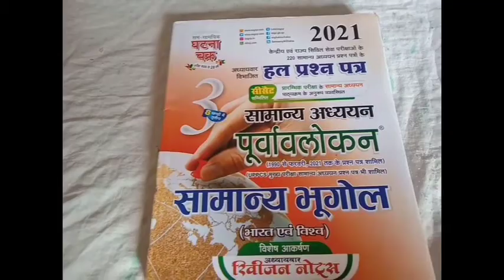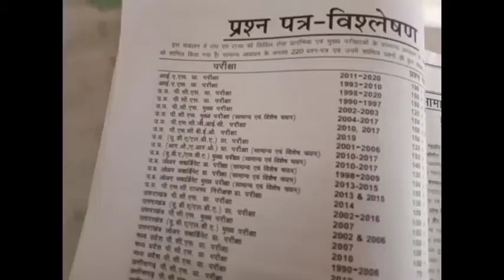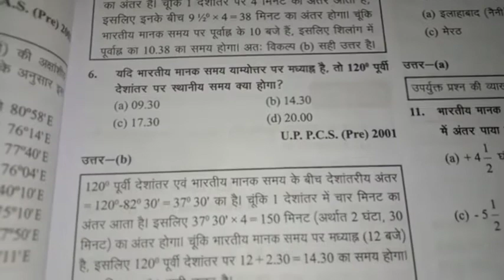Ghatna chakra geography 2021 | ghtna chakra bhugol book | ghtna chakra Book review in Hindi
Ghatna chakra geography 2021 | ghtna chakra geography book | ghtna chakra Book review in Hindi
            ~Jay hind ~ 🇮🇳
my book price :- 330₹
Flipkart :-
  thank you to all  saport me

ghtna chakra Book review , mppsc bhugol ghtna chakra 2021
cgpsc bhugol ghtna chakra 2021
jpsc bhugol ghtna chakra 2021 book review
bpsc bhugol ghtna chakra 2021 Book review in Hindi
bharat & world geography ghtna chakra Book review
geography ghtna chakra
ghtna chakra book review
ghtna chakra Book review geography yet,  cgpsc ghtna chakra , bpsc ghtna chakra , uppsc ghtna chakra Book 2021